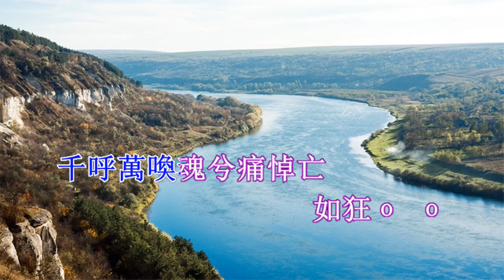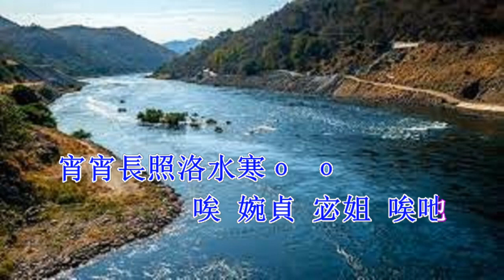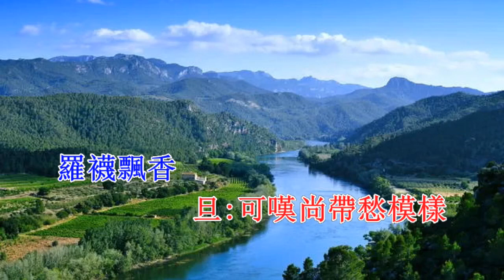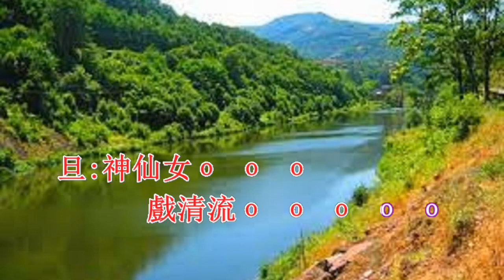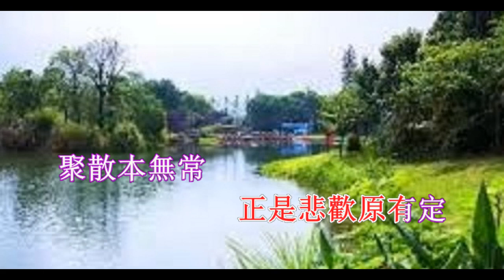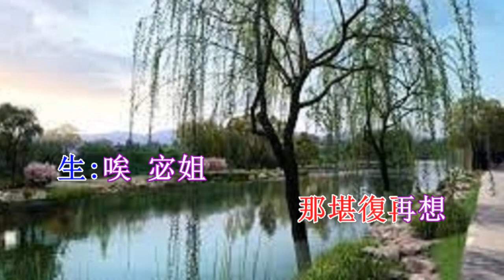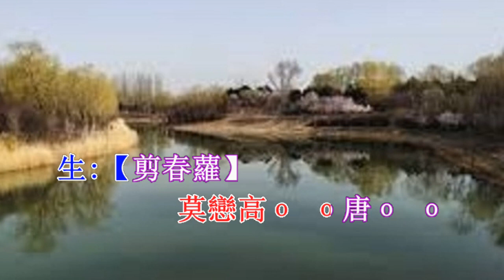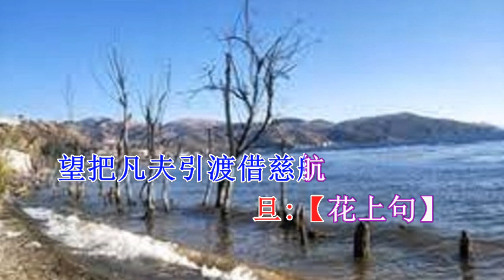粤藝知音選曲篇《洛水夢會》張敬池 李杏容 合唱 開懷工作坊製作